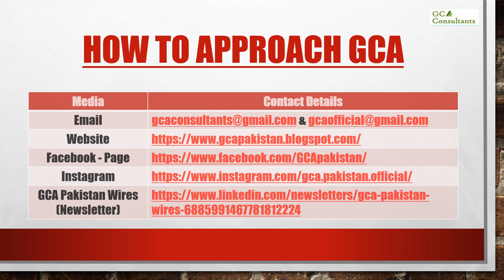Practical Training Requirements (Education Scheme 2025)